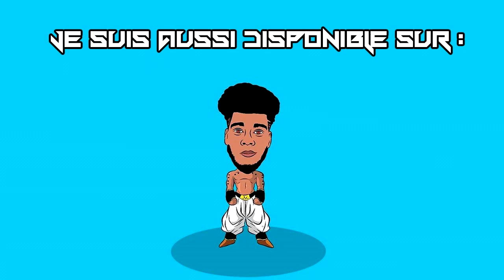DÉGUSTATION JAPONAISE #2 - SUSHIS, MAKIS, ROLLS ET SASHIMIS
► Au Comptoir du Jap : 17 Rue du Matrey - 27400 Louviers